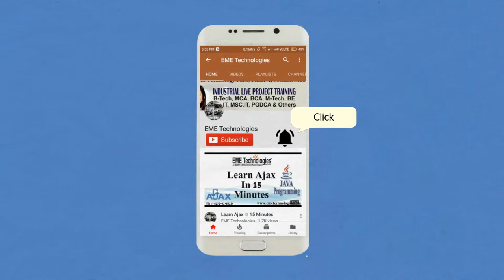Shaheed Udham Singh College Tangori - Dcube Technologies Mohali | PHP Interview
how to crack interview for freshers in english?
how to crack interview for freshers in hindi?
how to crack technical interview for freshers?
how to crack interview in mnc?